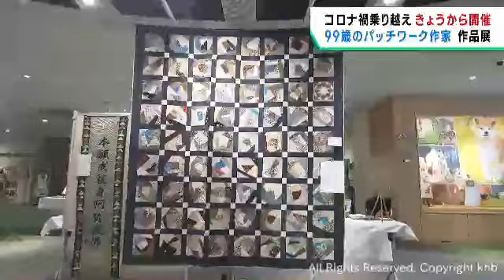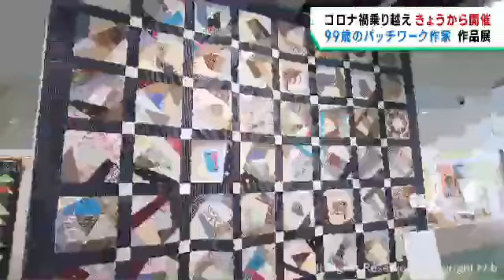９９歳のパッチワーク作家 コロナ禍を乗り越えて作品展 仙台・青葉区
４０年以上続けてきた丁寧な手仕事。コロナ禍を乗り越え、９日から作品展が始まりました。